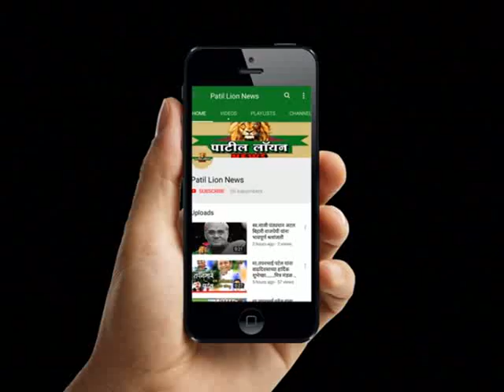नवापूर : नाभिक समाजाच्या मुलीला न्याय मिळावा अशी निवेदनातून मागणी